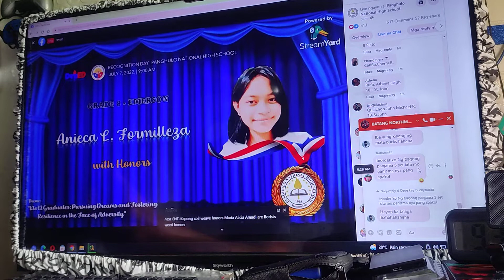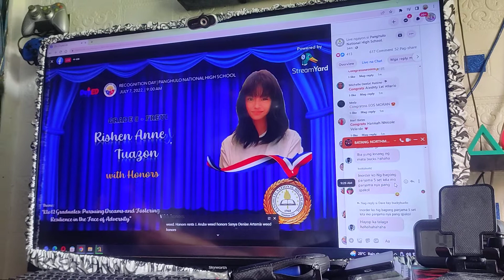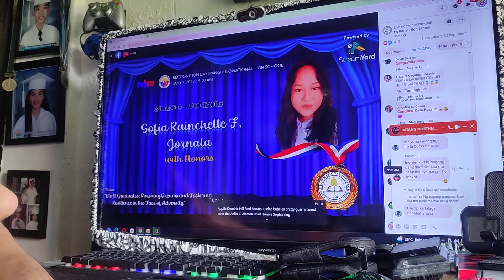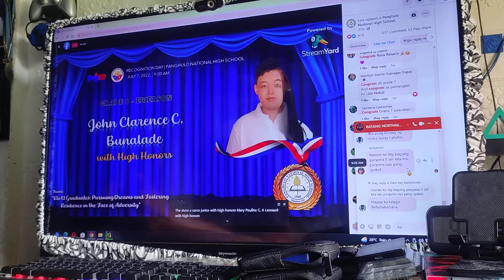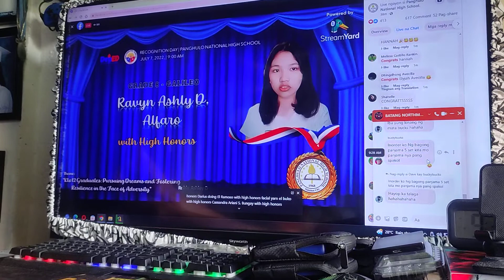TRICIA LEONE L BUCU WITH HONOR